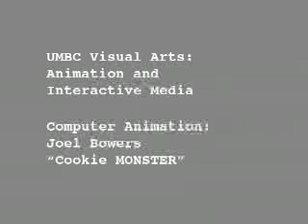Cookie MONSTER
a very short animation exercise in rigging involving Cookie Monster